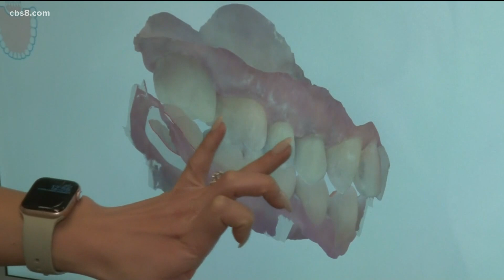COVID-19 and your dental health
Periodontal disease and COVID-19 concerns with
Dr. Charles Sutera.